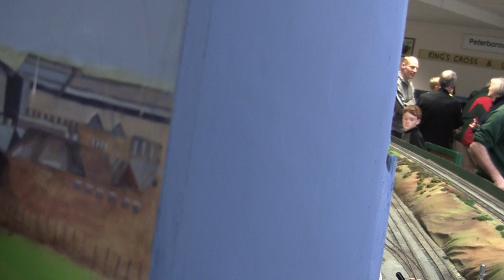Gainsborough Model Railway Take 6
Easter Sunday Day Out (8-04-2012)